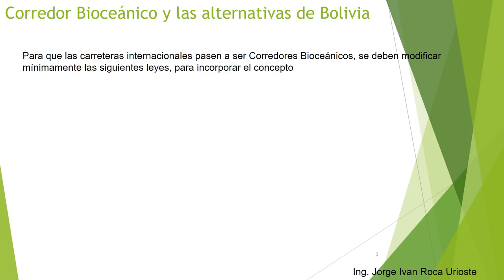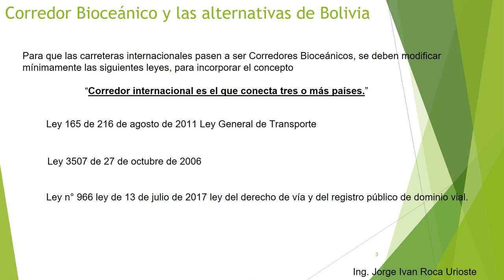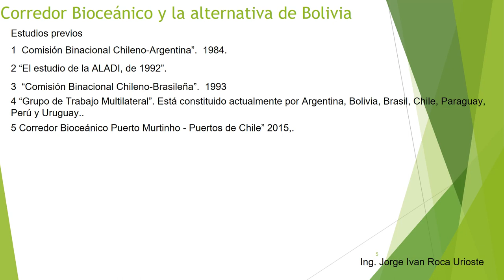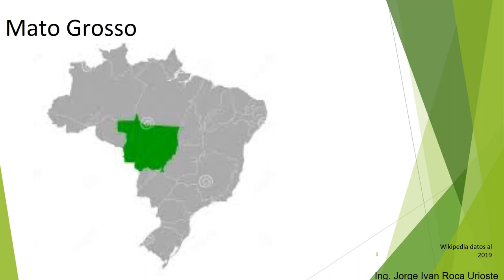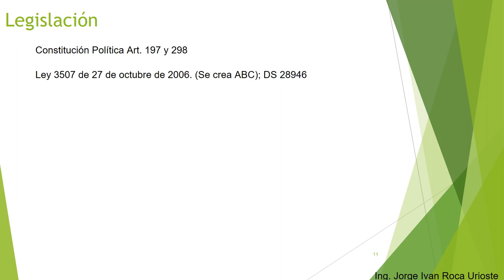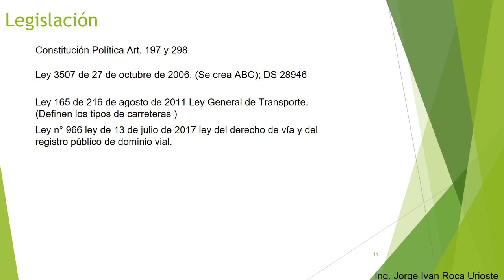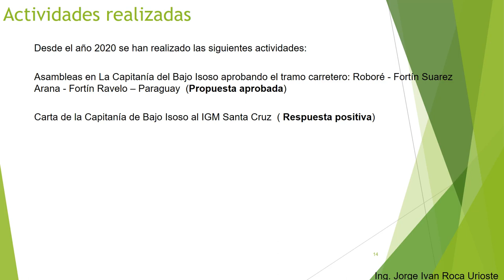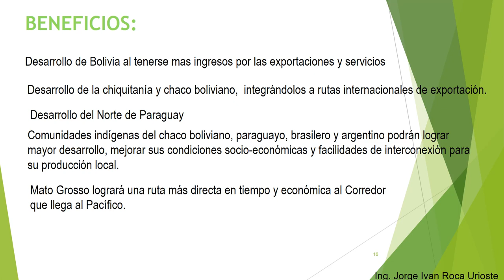Integración al Corredor bioceánico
Presentación de las opciones legales y económicas para la integración de Bolivia al corredor bioceánico Brasil Paraguay Argentina Chile